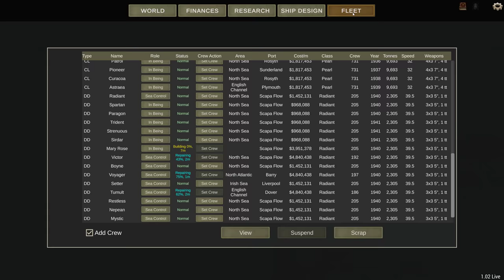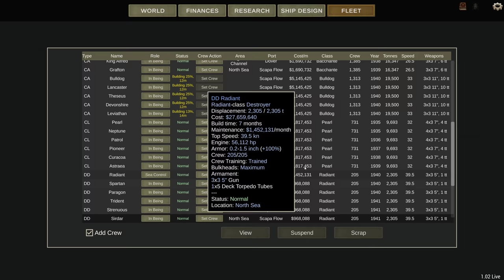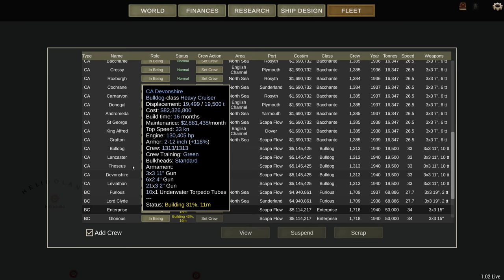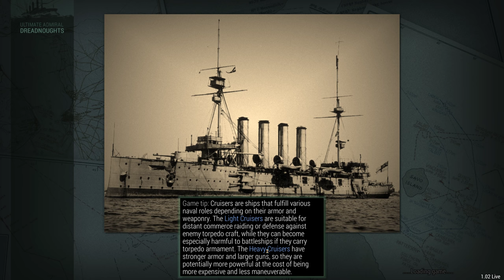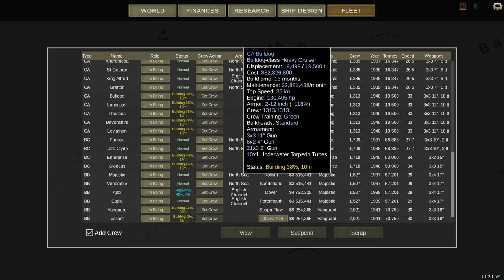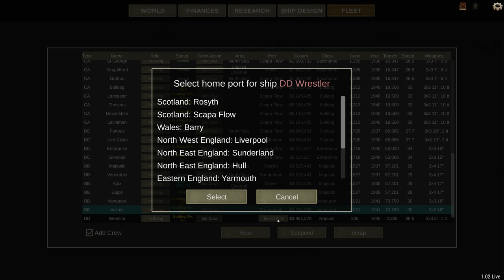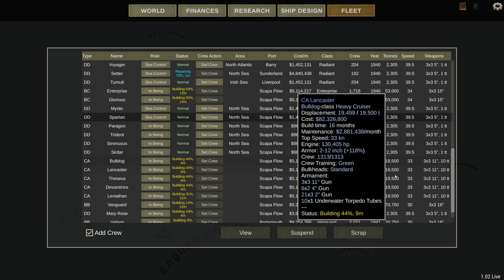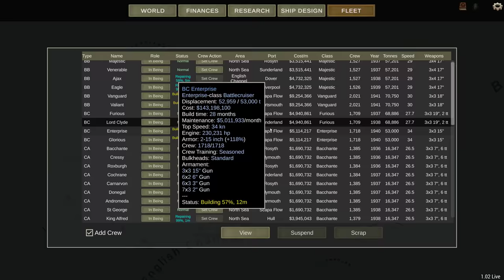Ultimate Admiral Dreadnoughts - UK 1940 AI Ships Campaign - Episode 6 - Radiant Dawn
The first of the new ships ordered by myself is finally ready for active service. The new Radiant class destroyers are not only more powerful and better protected than the ships they replace but are cheaper to boot.

Captain of the 1st Company: Treefrog
Veteran Sergeants: 1stplaceonion, Jackychan97
Sergeant: Alerik Rahl, Twitchyknees
Veterans: Telemonian Dan, Sunless Sky Nova, Tuppy, Threadoflength, Darth Vendar, , MXSvipul, Wivi2013.
Battle Siblings: nagebenfro, scurvekano, Cpt Graftin, Icd.